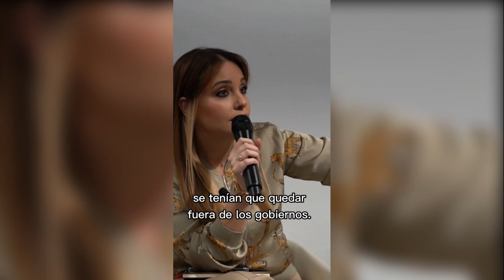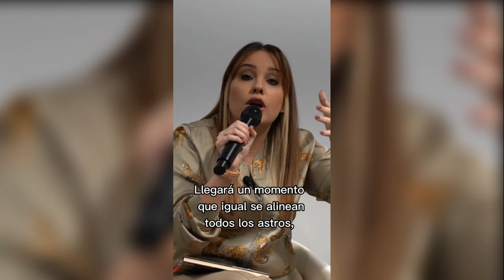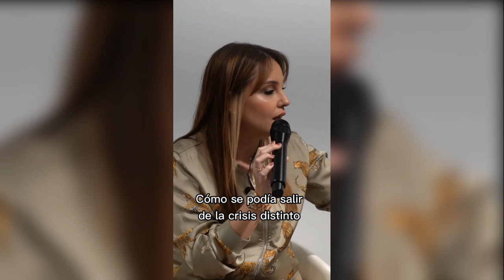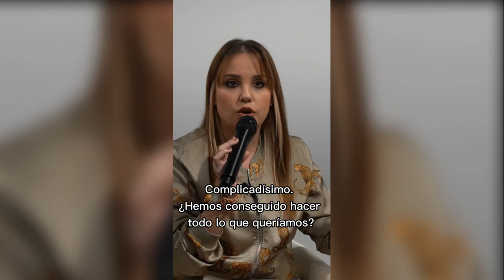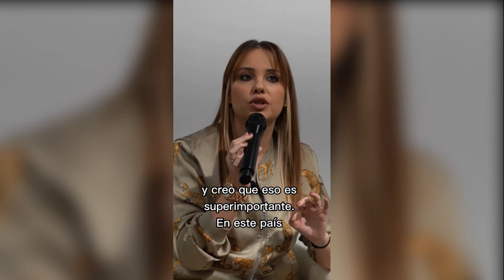Gobernar, por Maru Díaz.